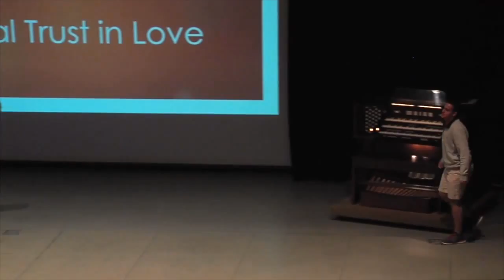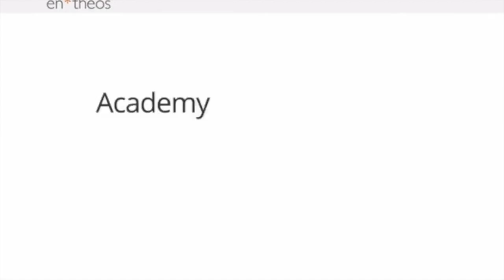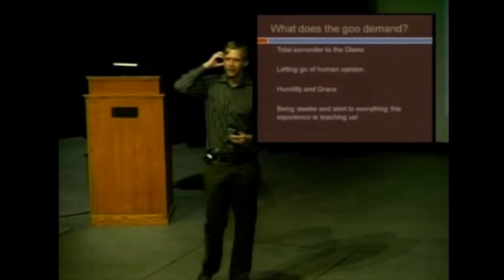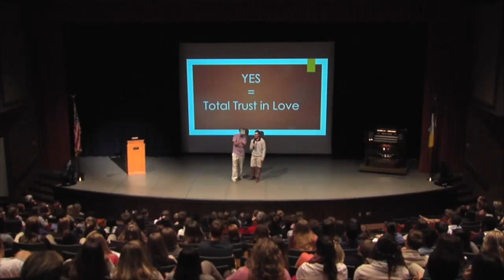Travis Thomas - Creator of "Live, Yes And!"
Live, Yes And inspires individuals, teams, and companies to brilliance through a commitment to purpose, authenticity, and life-transforming collaboration!